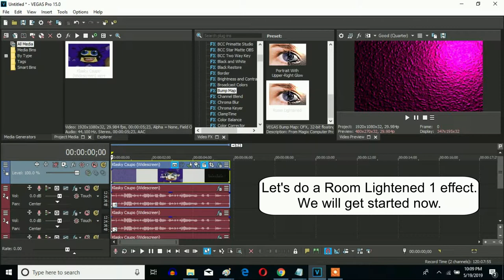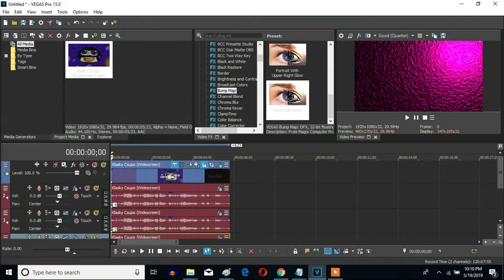How To Make The Room Lightened 1 Effect (Also Known As Room Lightened X 1) On Sony Vegas Pro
This is now a new effect. Let's learn how to make the Room Lightened 1 effect (also known as Room Lightened X 1) on Vegas Pro.